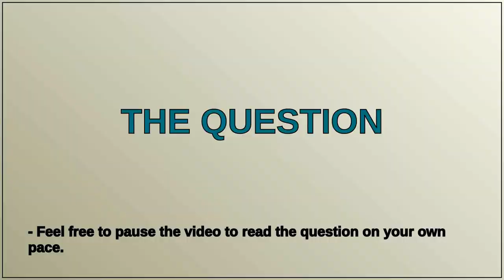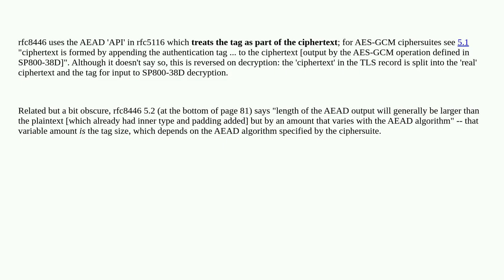Security: Does TLS 1.3 include the auth tag from GCM in the record?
Does TLS 1.3 include the auth tag from GCM in the record?

A special thanks goes out to the community

  authentication tls openssl